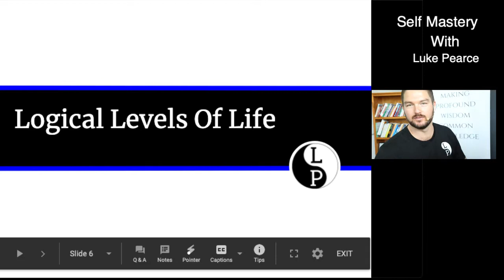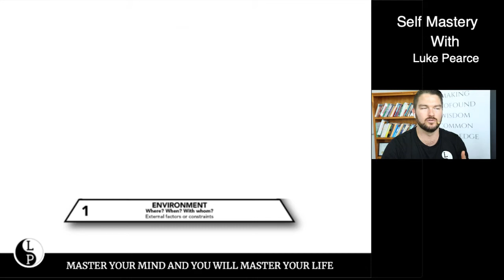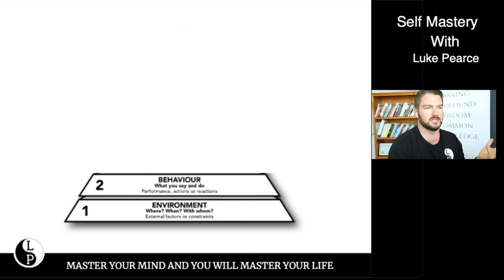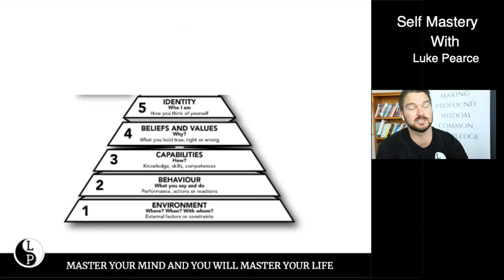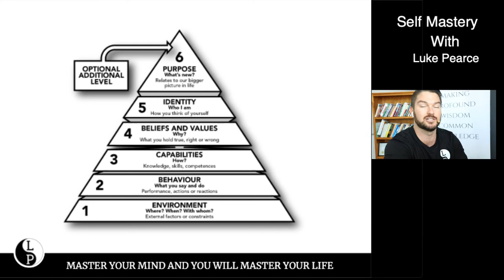6 Areas To Change In Your Life.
In this video I talk about 6 areas of life that you need to focus on in order to change.